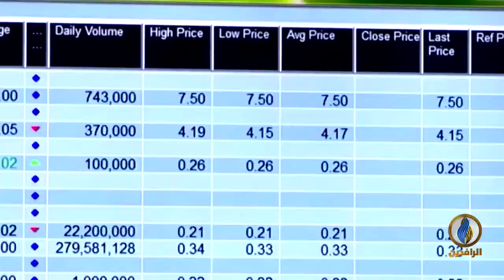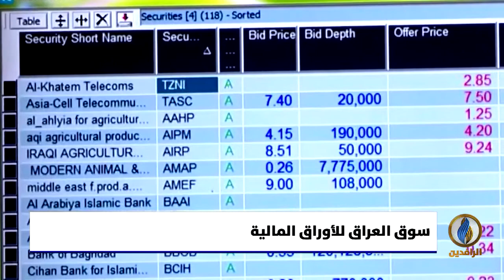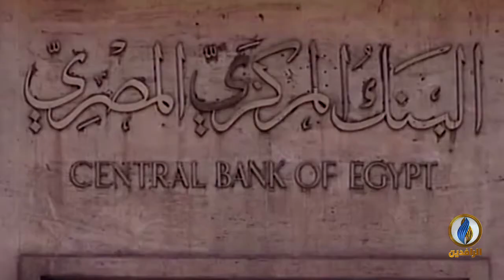أبرز الأخبار الاقتصادية على قناة_الرافدين ليوم الاثنين في